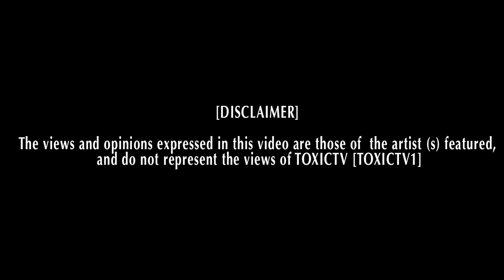TRAPATTONI - EMPIRE [MUSIC VIDEO] @MRTRAPATTONI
(GOTTI PRODUCTIONS)